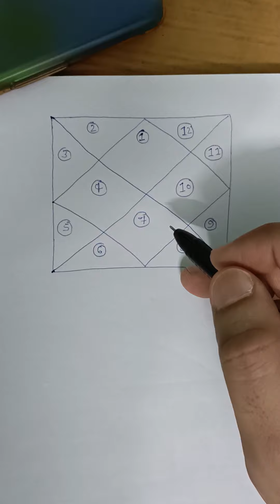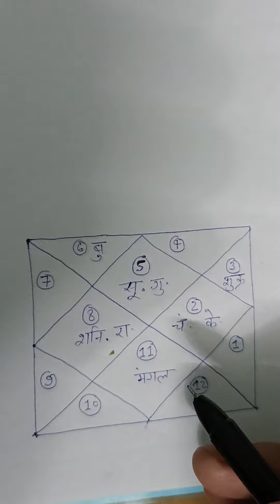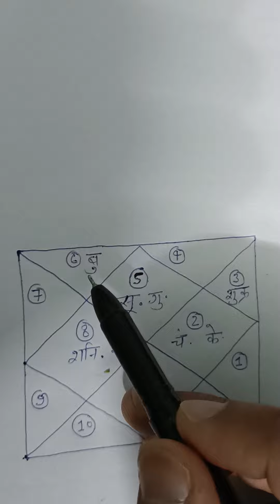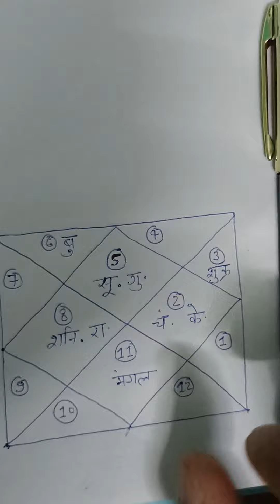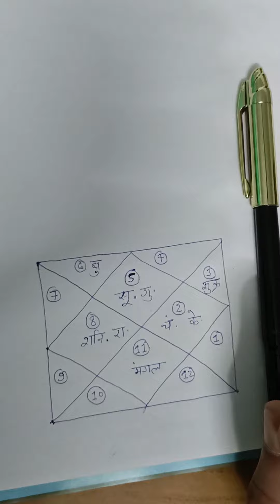कुंडली में सरकारी नौकरी के योग || government job in kundali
जन्मकुंडली में सरकारी नौकरी # उच्च पद प्राप्ति के योग
जन्म कुंडली अध्ययन
दो मिनट में जाने आपकी कुंडली में सरकारी नौकरी पाने के कौन कौन से योग विद्यमान हैं
ऐसे व्यक्ति की कुंडली जो स्वयं एक उच्च पद पर कार्यरत है

your queries-:
कुंडली में सरकारी नौकरी के योग
कुंडली में सरकारी नौकरी
जन्मकुंडली में सरकारी नौकरी के योग
जन्मकुंडली में सरकारी नौकरी
क्या मेरी कुंडली में सरकारी नौकरी है
जन्मकुंडली में सरकारी नौकरी का भाव
कुंडली में सरकारी नौकरी का भाव
जन्मकुंडली में सरकारी नौकरी वाली पत्नी का योग
कुंडली में सरकारी नौकरी वाली पत्नी का योग
क्या मुझे सरकारी नौकरी मिलेगी
सरकारी नौकरी कैसे मिलेगी
क्या मेरे भाग्य में सरकारी नौकरी है
क्या मुझे government job मिलेगी